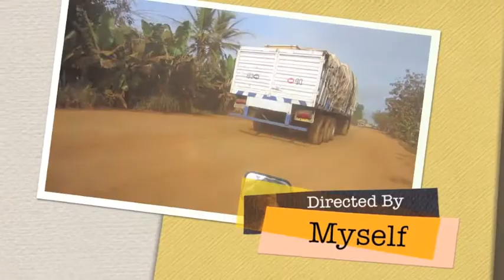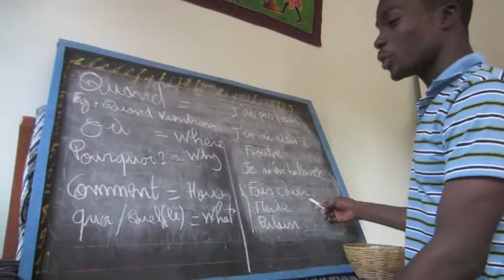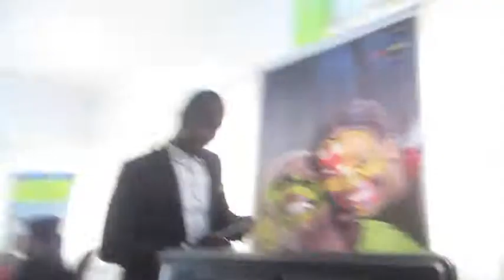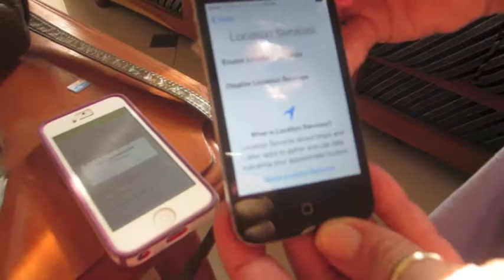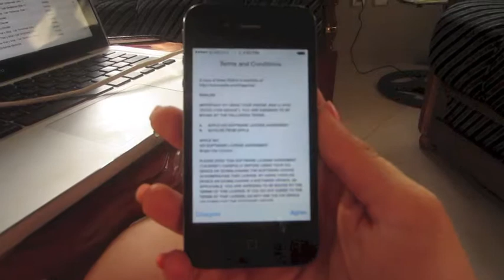Episode 48- Sarah's first smartphone...and she got in in Africa...oh the irony.